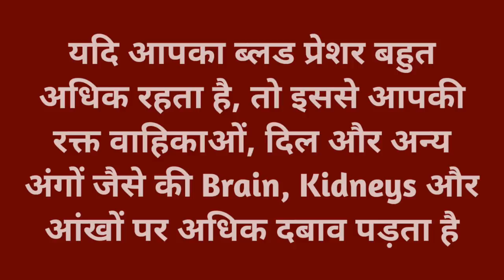हाई ब्लड प्रेशर घटाने का सबसे बढ़िया घरेलू इलाज, High Blood Pressure Best Home Treatment Hindi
इस वीडियो में ब्लड प्रेशर घटाने का सबसे बढ़िया इलाज बताया गया है, यह ब्लड प्रेशर की बहुत अच्छी दवा है, इसे आप हाई ब्लड प्रेशर का आयुर्वेदिक उपचार बोल सकते हैं, इस वीडियो में आप जान सकते हैं कि हाई ब्लड प्रेशर को नार्मल कैसे करें, इस नुस्खे को अपनाकर आप ब्लड प्रेशर से छुटकारा पा सकते हैं.
In this video you will know about high blood pressure home remedy in hindi.

Pawan Uppal